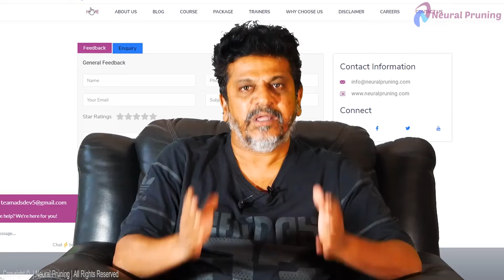Dr.Shiva Rajkumar proudly presents to you our 50th Video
At Neural Pruning, a Global E-Learning web portal, studies become interesting & fun.

for a complete Course/Package

The best trainers are hand-picked for you. The trainers adopt reflective training methodologies, they are highly experienced & most of them have written state-wise textbooks for the Pre-university board.

Come join the learning wave: One Stop Solution For End To End Learning.

More Details about the other courses can be found on our Web Learning Portal.